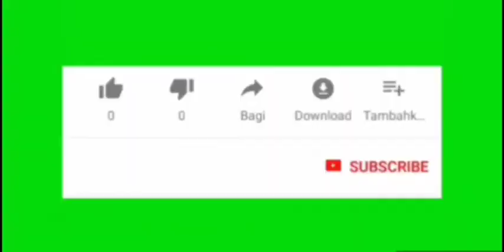Tradisi Melubangi Hidung Suku Apatani agar terlihat cantik#sukuapatani#sukuunik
Salah satu keunikan dari tradisi kecantikan dunia ini dimiliki oleh Suku Apatani yang terletak di Dataran Tinggi Apatani, Arunachal Pradesh, India.

Para perempuan dari suku Apatani di India ini terkenal dengan dekorasi hidung mereka yang tidak biasa. Ya, mereka menyumbat kedua lubang hidung dengan Tippei--sebuah gumpalan tinta hitam yang dicampur dengan lemak babi dan butiran halus arang.

Namun, bukan seperti kebanyakan tradisi kecantikan dari suku-suku dunia lainnya yang bertujuan agar tampak lebih cantik, suku Apatani ini justru menyumbat hidung dengan Tippei agar tampilan mereka tampak tidak menarik